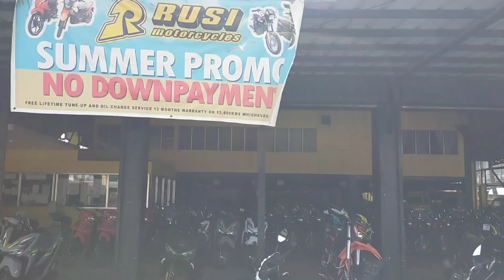RUSI MALASIQUI PANGASINAN BRANCH, AVAILABLE MOTORCYCLES